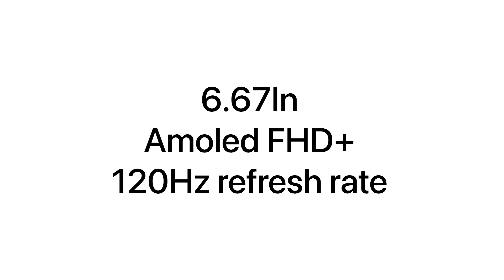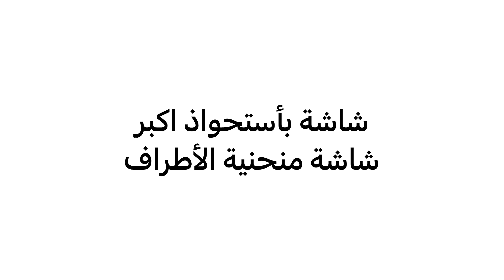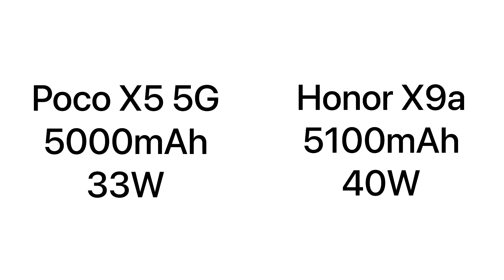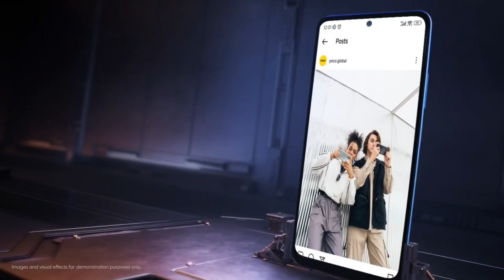مقارنة بين بوكو أكس 5 و هونر X9a || الفئة المتوسطة || Poco X5 Vs X9a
Honor X9a Poco x5 X9a vs poco x5
Honor x9a Vs poco x5  هونر x9a ضد بوكو x5
مقارنة بوكو X5 و هونر x9a